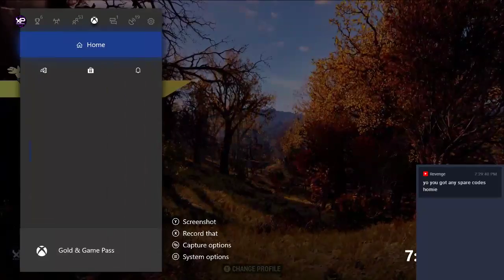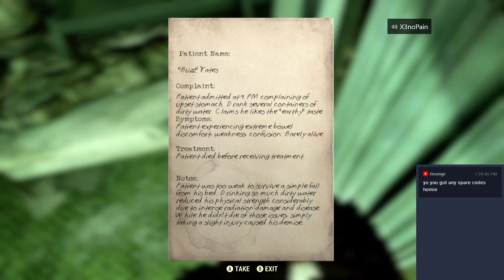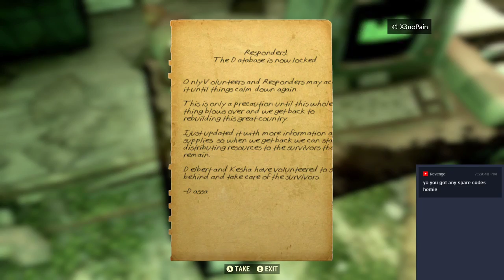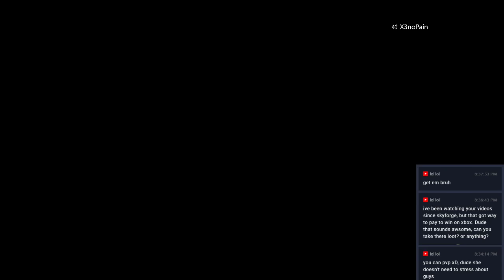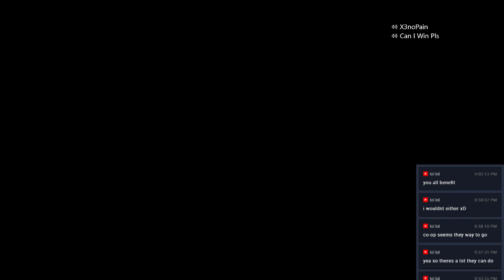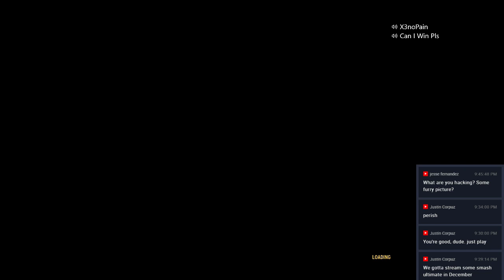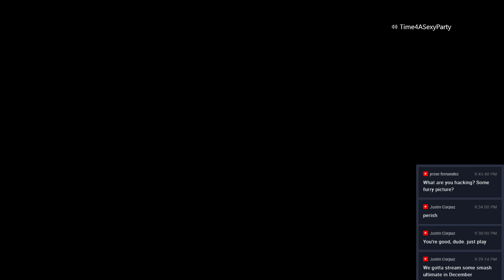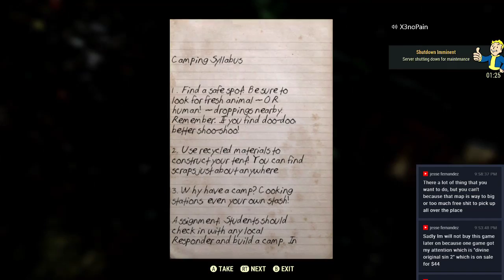(XB1) Fallout 76 BETA XBOX ONE